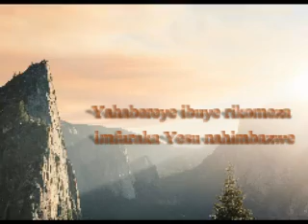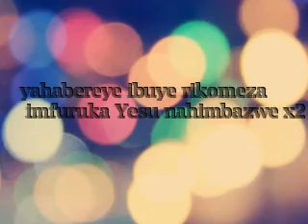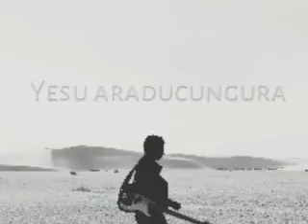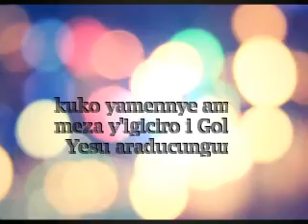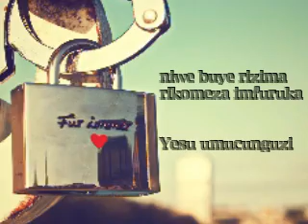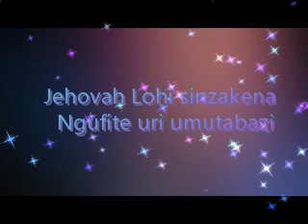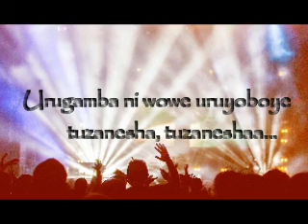Niwe_buye_rizima_by_Rohi_choir_ADEPR_BUHINGA(Official video lyrics)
Iyi ni cholare y'abanyeshuri kuri paroise